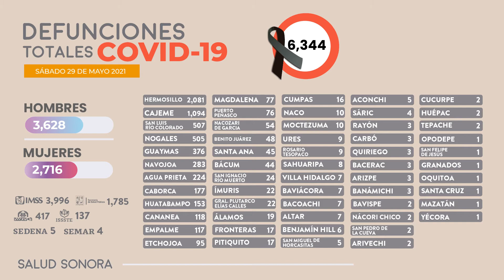🚨CORTE INFORMATIVO 440🚨Reporte de nuevos casos COVID-19.Ve gráficas aquí.Hermosillo 29 de MAYO 2021.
🚨CORTE INFORMATIVO 440🚨

Reporte de nuevos casos COVID-19.
Ve gráficas aquí.

Hermosillo 29 de MAYO 2021.